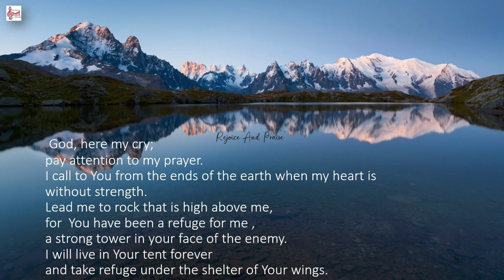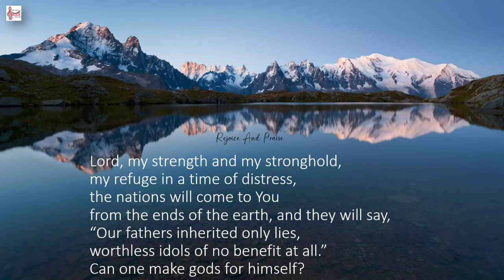Daily Devotion @rejoiceandpraise || The Names of God || Refuge